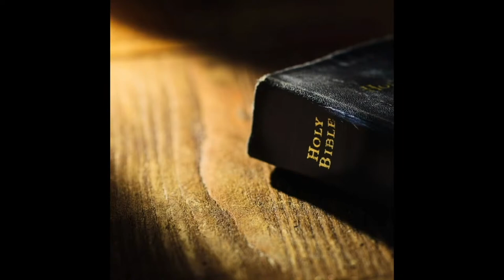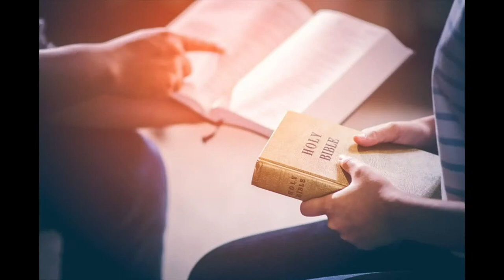I’ve Got A Made Up Mind | Pastor Roy Patterson | WCC Live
Thank you for joining Wcc Waukegan for Sunday Worship online!

- Pastor Fred Obleton &  First Lady Michelle